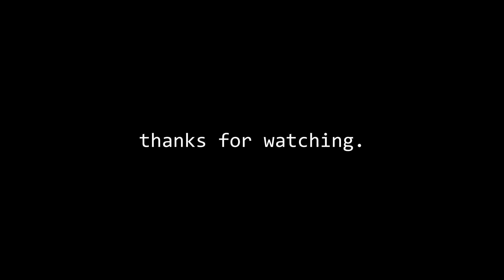Fortnite Continuous Spin Trickshots (INSANE)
No stopping, no staring. Here are some continuous spin trickshots on Forntite, with an added Killcam to match the CoD trickshotting style. I put a lot of work into this, and these shots were harder to hit than you may think! Enjoy!

USE CODE TEXQA IN THE ITEM SHOP!

Song: Juice WRLD - Legends